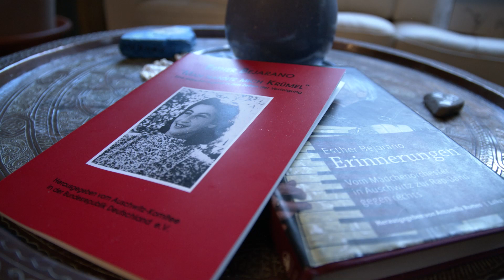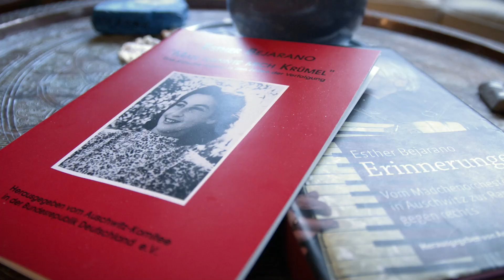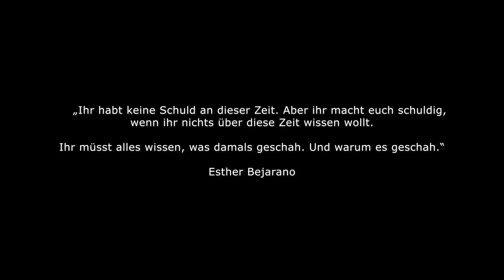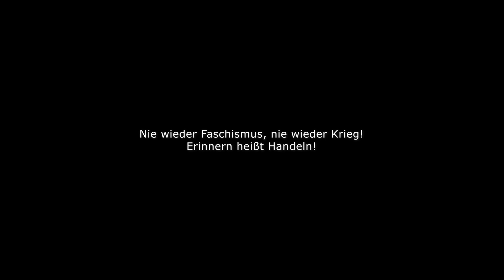Digitale Befreiungsfeier 2021 in Ravensbrück: Interview mit Esther Bejarano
"Ihr habt keine Schuld an dieser Zeit. Aber ihr macht euch schuldig, wenn ihr nichts über diese Zeit wissen wollt.
Ihr müsst alles wissen, was damals geschah. Und warum es geschah."

Esther Bejarano, geboren am 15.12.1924, überlebte die Konzentrationslager Auschwitz und Ravensbrück. Bis auf ihren Bruder und eine Schwester wurde ihre gesamte Familie von den Nazis ermordet.

Seit Jahrzehnten engagiert Esther sich sich unermüdlich für Antifaschismus und gegen das Vergessen. Ihre große Leidenschaft gilt den Gesprächen in Schulen und der Musik als antifaschistische Botschaft.

Kamera und Ton: Diana Sanchez
Postproduktion: Hannes Ziegerhofer (BFS)
Produktion: Lagergemeinschaft Ravensbrück / Freundeskreis e.V.

Für die finanzielle Unterstützung danken wir der Berliner VVN-BdA e. V., der VVN-BdA Berlin-Pankow e. V. und der Dr. Hildegard Hansche Stiftung.